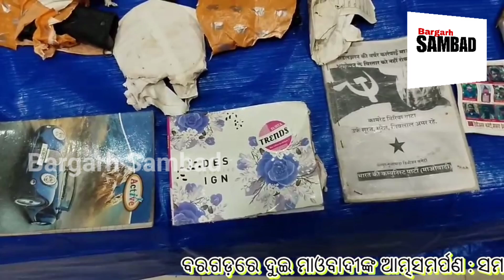ବରଗଡ଼ରେ ଆତ୍ମ ସମର୍ପଣ କଲେ ଦୁଇ ମାଓବାଦୀ